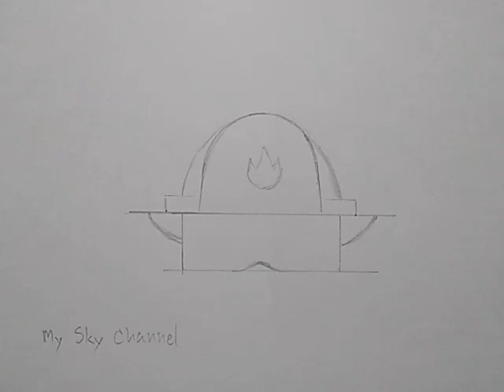สอน​วาดรูป​หมวกดับเพลิง​ | How​ to​ draw​ fire​man's helmet| DailyArtTherapy​#162 | My​Sky​Channel.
สอน​วาดรูป​หมวกนักดับเพลิง​ | How​ to​ draw​ fire​man's helmet| DailyArtTherapy​#162 | My​Sky​Channel.